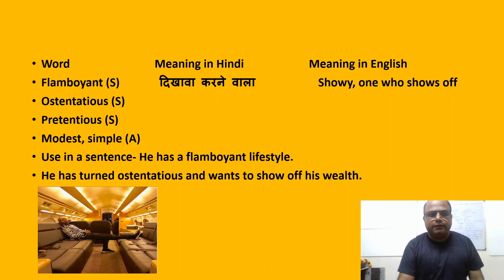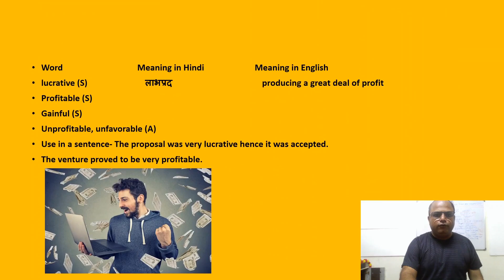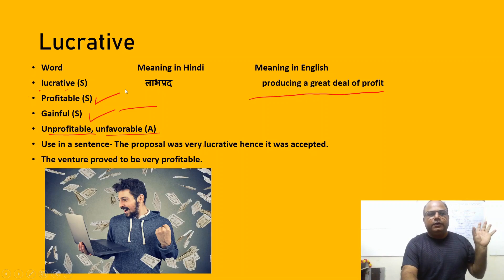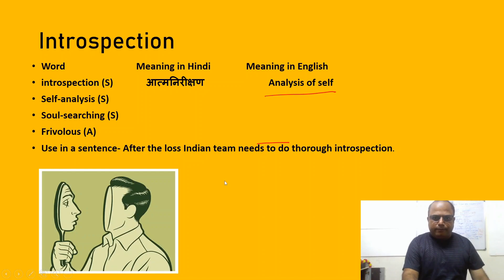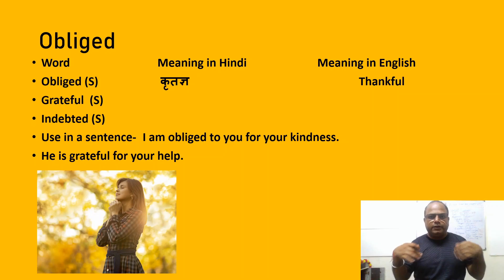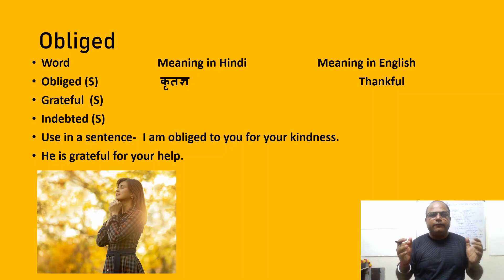Synonyms and antonyms- 2 for SSC exams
Synonyms and Antonyms for exams 2
suggested videos
Best Method to Improve Vocabulary | SSC CGL/CHSL/CPO/MTS | Bank PO/Clerk | NDA/CDS | Tarun Grover
Synonym & antonym || marathon week for SSC CGL tier 2, CHSL || Day -1 English with Rani ma'am

SSC Exams 2023 | Important synonyms / antonyms

Top 100 synonyms and antonyms for SSC MTS by Swati Mam

Synonyms and Antonyms For  All SSC Exams | last 10 years synonyms and Antonyms SSC by Ananya mam

In this video, we dive into the fascinating world of synonyms and antonyms, two crucial components of your vocabulary preparation.
Whether you're a beginner seeking to build a strong foundation or an advanced learner aiming for mastery, this video is designed to cater to all levels of expertise. We'll take you on an exciting journey through a wide range of synonyms and antonyms, providing you with essential tools to expand your word power and enhance your comprehension skills.
Our experienced educators will guide you step-by-step through various strategies and techniques to effectively learn and remember synonyms and antonyms. You'll discover the art of deciphering word nuances, understanding context, and developing a rich vocabulary that will set you apart from the competition.
Expect an interactive and engaging session as we present practical examples, exercises, and tips to help you grasp these language elements effortlessly. By the end of the video, you'll have a firm grasp on how to identify synonyms and antonyms, and confidently apply them in your SSC and government jobs exams.
Join thousands of successful exam takers who have benefited from our expert guidance.
Prepare to unlock the power of words and ace your SSC and government jobs exams. Get ready to embark on a rewarding learning journey with us. Let's dive into the world of synonyms and antonyms together!
URLs-
Instagram Handle for Current events-